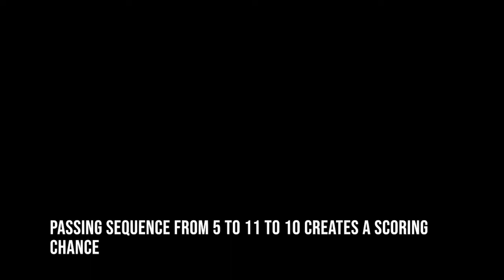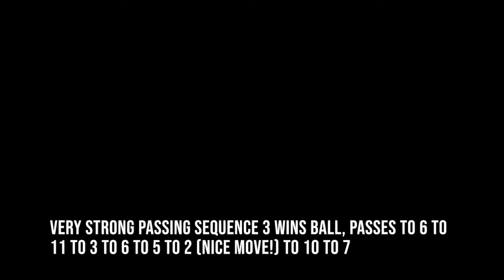Spring 2021 PSPL 1